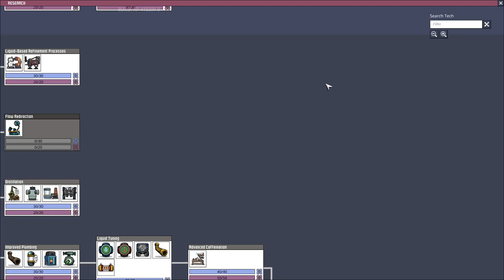Druhá raketa - Oxygen Not Included CZ/SK - Automation Innovation Update #49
Oxygen Not Included - Oasisse Cz/Sk Asteroid map
Začiatočnícky tutorial pre každého kto sa to chce naučiť hrať.

BTC: 14qxueH5kkW9jQwCzfX7431HuHwowzH221
ETH: 0x0998E041c993372BE4A2aaa50f7068EAB133B775

Youtube kanál zameraný na tutoriály, návody, tipy a triky. Ale aj prekladanie hier z angličtiny, gameplay, walkthrough a iné veci súvisiace s hraním hier. Zahŕňam široké spektrum rôznych hier.